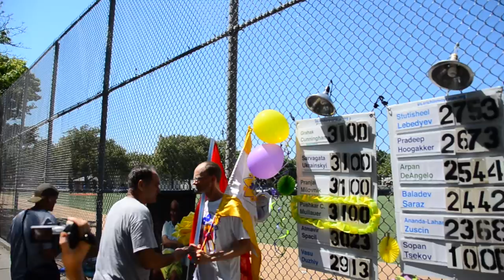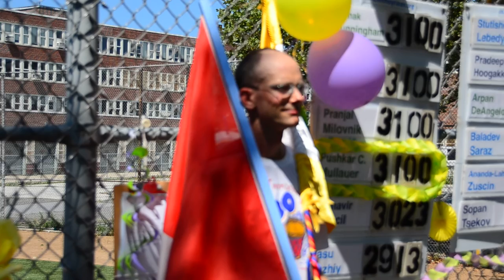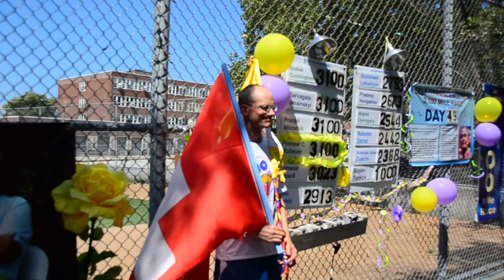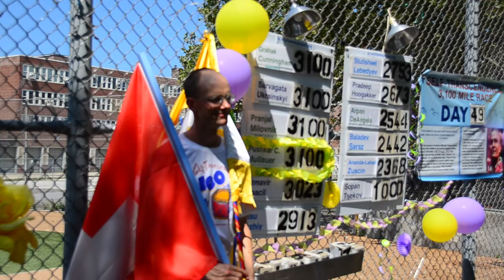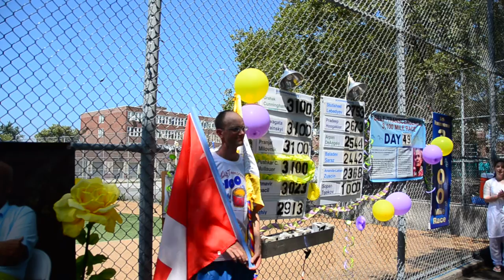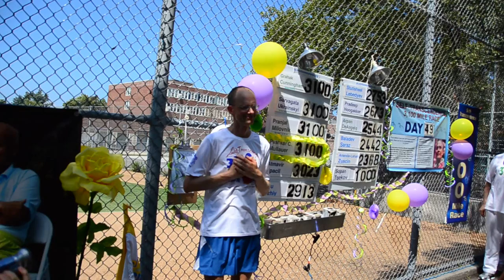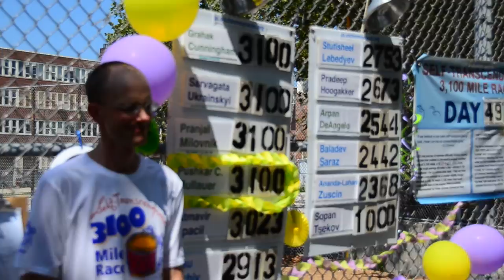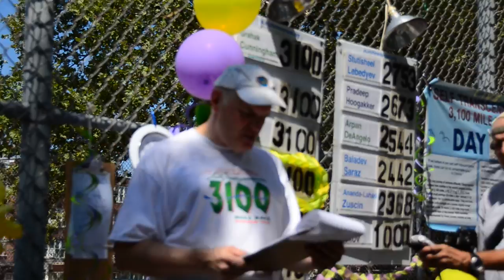Pushkar Mullauer Finish 3100 Mile Race 2012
Pushkar Mullauer finishing 3100 Mile Race 2012. 4th place.